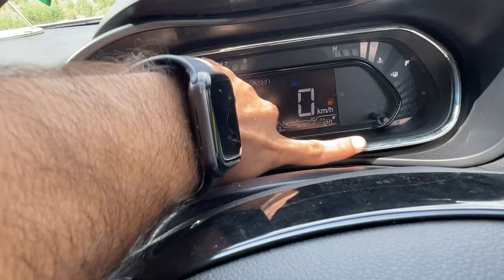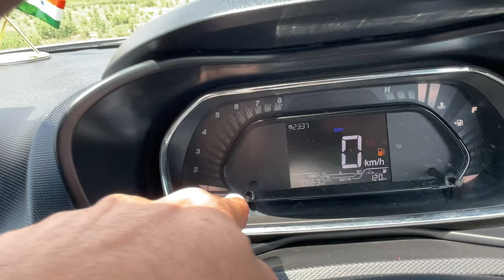Nexon 2022 full Ownership review | After 10000 km complete XMS🔥venue,sonet…?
Why Tata Nexon | Nexon 2022 full Ownership review | After 10000 km complete.? XMS 🔥

Top Resons to buy tata nexon in 2022